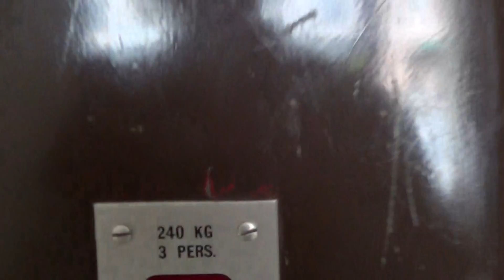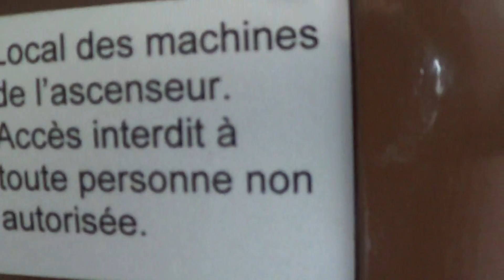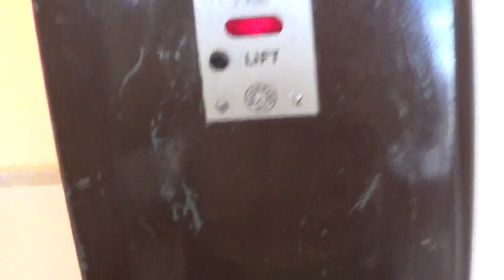Old very nice Schindler elevator in glass shaft Sion, Switzerland